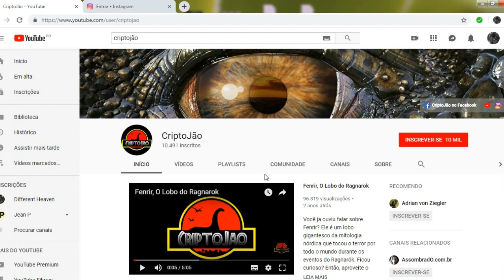Jaci Jaterê, O Sequestrador de Crianças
► ►INSTAGRAM OFICIAL ◄ ◄